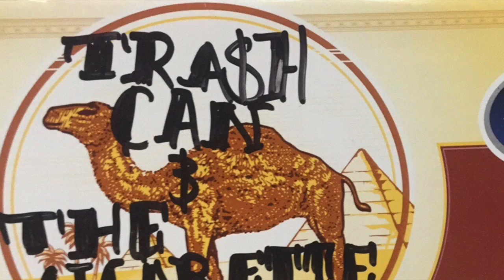TC BALLAD - Trash Can And The Cigarette Butts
Trash Can and The Cigarette Butts Demo preview, Recorded in Winter of 2017, copyright to TC and TCB